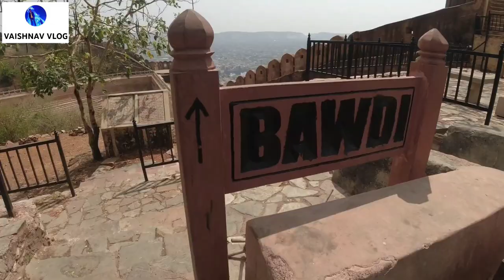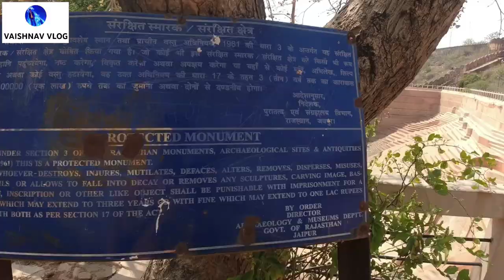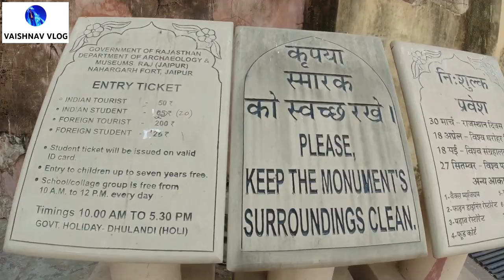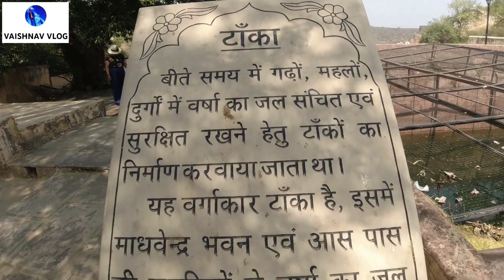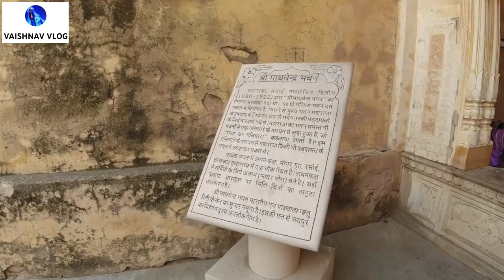नाहरगढ़ दुर्ग किला | nahargarh fort jaipur | jaipur Vlog | jaipur rajasthan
नाहरगढ़ दुर्ग किला | nahargarh fort jaipur | jaipur Vlog |

description

hello doston aaj is vlog main ap ko nahargarh fort dekhne ko milne wala hai sat hi vha pr kya kya dekhne layak hai sb aap ko aaj ki is video me dekhne ko milega sat hi ap k liy ik full vlog milega i hope aap ko video psnd aaygi

1
music in this video

About Nahargarh Fort

One of the major tourist attractions of Jaipur, Nahargarh Fort is noted for its extended wall which connects it to the Jaigarh Fort. Nahargarh Fort was built in 1734 by Maharaja Sawai Jai Singh II, founder of Jaipur, on the Aravalli hills, as a retreat place.
This is a beautiful place to witness a sunset in Jaipur

जयपुर के प्रमुख पर्यटक आकर्षणों में से एक, नाहरगढ़ किला अपनी विस्तारित दीवार के लिए विख्यात है जो इसे जयगढ़ किले से जोड़ता है। नाहरगढ़ किला 1734 में जयपुर के संस्थापक महाराजा सवाई जय सिंह द्वितीय द्वारा अरावली पहाड़ियों पर एक वापसी स्थान के रूप में बनाया गया था।
जयपुर में सूर्यास्त देखने के लिए यह एक खूबसूरत जगह है

Entry ticket to the fort is of Rs 50
Entry to Sheesh Mahal: Rs.500

नाहरगढ़ दुर्ग किला ||
नाहरगढ़
jaipur rajasthan
amer fort tour
nahargarh
nahargarh fort
nahargarh fort jaipur
nahargarh fort jaipur rajasthan
tiger fort
tiger fort jaipur
nahargarh ka kila
nahargarh fort story
nahargarh kile ki kahani
nahargarh qila
nahargarh durg
nahargarh fort jaipur night view
nahargarh fort jaipur ghost story
nahargarh fort jaipur history
nahargarh fort vlog
vlog in hindi
manish dadheech
raging bull
nahargarh fort jaipur vlog
nahargarh fort jaipur tour
nahargarh fort jaipur guide
travel vlog
jaipur me ghumne ki jgh

Nahargarh Fort In Jaipur,   Tiger Fort Vlog, - One of Best Royal Forts of Rajasthan

नाहरगढ़ किले का इतिहास,  Nahargarh Fort History in Hindi,
nteresting facts about Nahargarh Fort

Nahargarh Fort || Nahargarh Fort Jaipur Rajasthan || Places to visit in Jaipur
Jaigarh Fort & Nahargarh Fort Jaipur Full Tour with official Guide 2021 | Vlog #4 Jaipur Itinerary